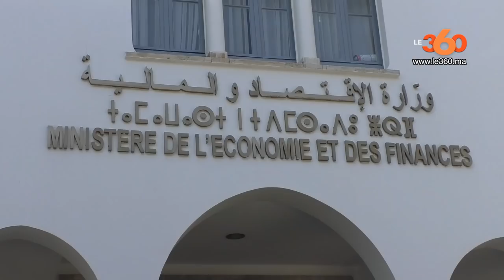Le360.ma • Voici la mission du Conseil National de l'inclusion financière